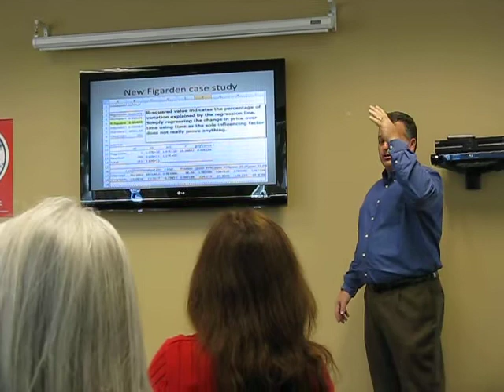Appraiser Richard Samuelian teaching appraisal class 2/9/11 at GFREIN Meeting, Part 2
Richard Samuelian of RS Appraisals teaching class at Chicago Title on Feb 9, 2011 at the Greater Fresno Real Estate Investor Network (GFREIN) meeting at the invitation of Shannon Mar of Guarantee Real Estate, and Doug Constant of Fresno First Bank, and Betty Briscoe Constant.

Richard came and discussed a whole host of issues in modern appraisals: the effect of REOs and short sales as comps on a subject property, lender compliant vs correct appraisals, the current state of the appraisal profession, and a GREAT section on properly managing rental property expenses. There's requests to have Richard return for a 2nd or even series of classes in the future, for which he will be honored.